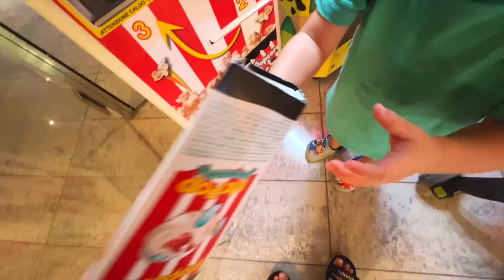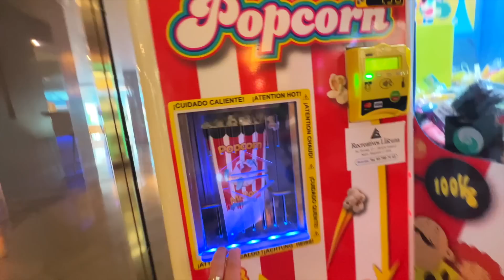VLOG: ТУСИМ С ДЕТЬМИ! 17.07.22